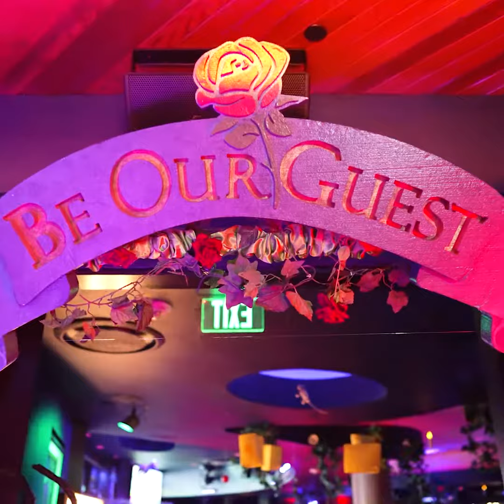Bacardi Halloween Party - Blue Martini Kendall 2022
Check out this years Halloween party at Blue Martini Kendall presented by Bacardi, Grey Goose, & Patron!